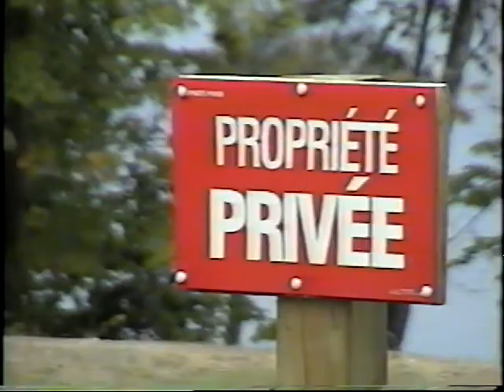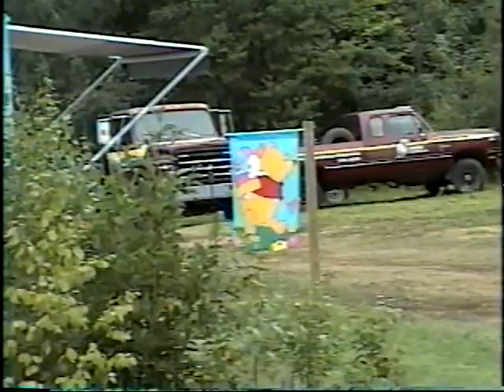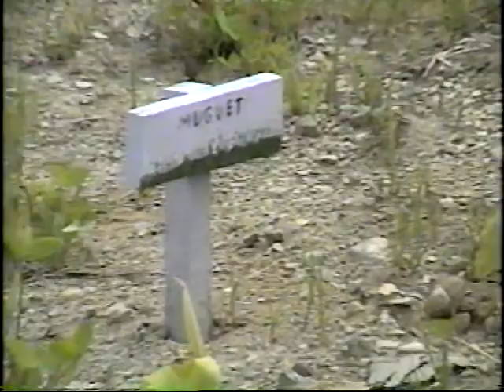Les débuts du projet à Saint Jean des Piles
Projet d'aménagement d'un terrain à la campagne, sur le bord de l'eau